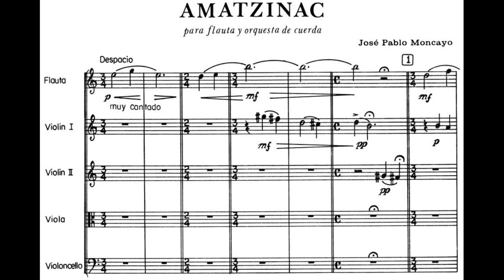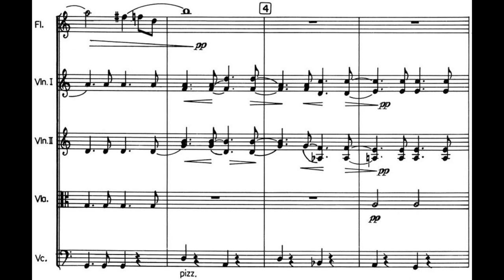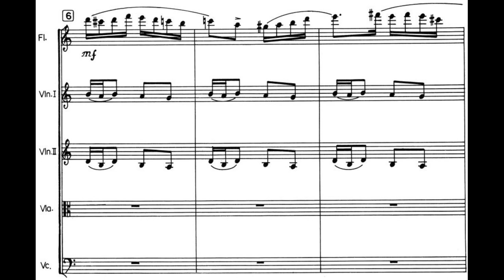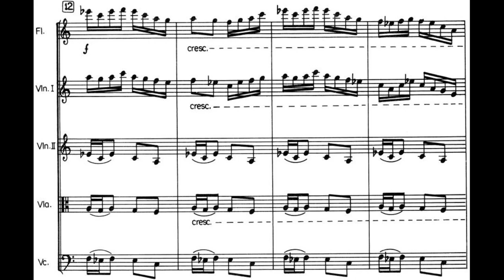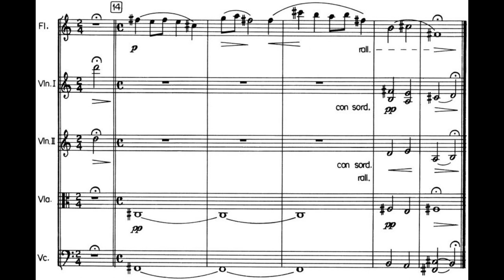José Pablo MONCAYO: AMATZINAC para Flauta y Cuarteto de Cuerdas (1ª versión, 1935) [Vídeo-Score]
Interpretación: Juan Carlos Lomónaco & The Curtis Ensemble
Flauta: Nadine Hur

[Grabación efectuada en fecha desconocida; Mexican Cultural Center in Philadelphia, PA-USA]

José Pablo Moncayo García (Guadalajara [Jalisco], México 29/VI/1912 † 16/VI/1958 Ciudad de México)

'NO VOLVERÉ A COMPONER UNA OBRA COMO EL huapango. POR CULPA DEL huapango NADIE CONOCE LO DEMÁS QUE HE HECHO' (sic.)

« Declaración de Moncayo a su alumno de dirección orquestal Ildefonso Cedillo »

Seguro esas palabras las pronunció Moncayo con tanta rabia desde lo más hondo de su ser. Comprensible su irritación pues el tribunal de la Historia ha sido con él mezquinamente injusto; la culpa de este mal reposa en ese Nacionalismo tan rastrero y lambiscón que es la visión institucionalizada sobre el orden Político que regula la vida pública en nuestra Patria. Menester señalar que para el Nacionalismo es Moncayo un perfecto desconocido.

MONCAYO ES IRREDUCTIBLE AL HUAPANGO, con esa premisa el investigador Eduardo Contreras Soto dió ciclos de conferencias en instituciones para demostrar las aberraciones y mutilaciones que se han hecho en nombre del Nacionalismo sobre su obra compositiva; a saber

Fragmentos suprimidos del poema TIERRA DE TEMPORAL para un ballet que idolatraba la vida de Zapata; adulteración de la PIEZA PARA PIANO incrustándole el fraudulento título "Homenaje a Carlos Chávez" ("a forziori" Moncayo dentro del chavismo como parte de la presunta "escuela mexicanista" nacida de la Revolución), el lamentable destino de su SINFONÍA que por milagro se salvó (el INBA es deplorable para la conservación documental) y muchas cosas que referiremos en otra ocasión.

Llegado el centenario el CONACULTA (suprimido por el Estado y reemplazado por una Secretaría de Cultura mediocre) grabó toda la obra compositiva de Moncayo, creyendo sus curadores que tal labor (plausible en varios aspectos) enmendaría el ostracismo que los agentes y activistas de la Cultura durante la segunda mitad del siglo XX la ignoraron. Se equivocaron. Ahora otras reflexiones

México es un país que tiene un gravísimo problema con su Nacionalismo, parido en el s.XIX por el Romanticismo [Romance = Novela; por extensión, Ficción literaria] y 200 años después sigue siendo explotable y rentable en beneficio de los gobernantes; mientras el común de la gente no tiene más remedio que burlar, seducir o vencer a dicho Poder entronizado en tantas instituciones fagocitadas por el Estado.

Y es que no hay mayor puta desgracia para una Nación que su Poder político (dominante y oposición) se nutra de la Ignorancia sembrada desde la Educación básica (las Universidades son cómplices de esta degradación) tanto de administración pública como gestión privada; ambas igual de pésimas para dotar al Alumnado de conocimientos/saberes, difiriendo solo en que un sector es más clasista que el otro dando el mismo resultado: ignorantes de aula certificados.

Son tiempos que por el bienestar de "La Cultura" (el Opio del Pueblo, con efectos irreversibles para generaciones futúras) todo sofisma (fraudes, desaciertos y falsedades bien maquilladas) campea a sus anchas: la Historia en detrimento por la Mitología; ideologías posmodernas subjetivistas que atentan contra la Ciencia; desprestigio del profesorado en favor de esos Bufónes llamados "influencers" y soportar tanta majadería Patética (Pathos = emoción) que exige al modo más luterano reprimir el uso de la Razón (Logos); etc. etc. Así la situación de la educación en México, llena de verborrea sensiblera y drenada en los saberes.

AMATZINAC (en Nahuatl; Arroyo de Papel)

El estreno de esta obra en su 1a. versión fue el 25 de noviembre de 1935 en el Teatro Orientación de la CDMX (en otrora, contiguo al edificio de la Secretaría de Educación) con los músicos Miguel Preciado (fl), Salvador Contreras (vln.I), Daniel Ayala (vln.II), Miguel Bautista (vla) y Manuel Téllez (vlc). El evento fue atropellado según recuerda Blas Galindo:

'hubo una rechifla, patadas y golpes. El público quería que bajáramos del escenario; fue algo tremendo. Algunos dijeron que nosotros mismos promovimos el escándalo... no fue así'

La única voz favorable fue la del crítico Ángel Salas, quien sobre AMATZINAC dijo que:

'Es impresionista por sus languidas frases, prolongadas arquitecturas acordales realizadas a base de novenas (obtenidas por quintas superpuestas) y la delicada mezcla de texturas tímbricas como... color instrumental. Es nacionalista por los intervalos que usa horizontalmente para construir melodías, por la diatonía de sus escalas llenas de sabor local'

Obra juvenil muy al sentir mexicano pero con tekné cercana al gusto francés (su manejo armónico tiene un claro aire debussista), presenta elementos poéticos/estéticos que configurarán la escritura de Moncayo llegado en madurez de su pensamiento musical. AMATZINAC fue la primera obra de su autor que se presentó en el extranjero: el 19 de abril de 1936 en Boston, EEUU; siendo recibida con indiferencia por los gringos.